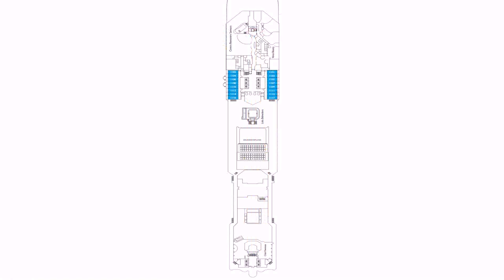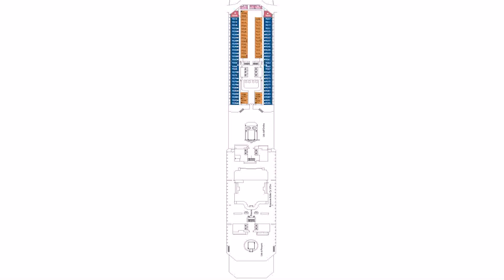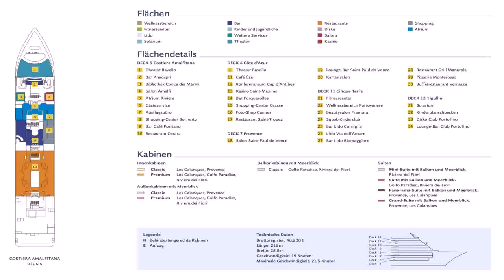Deck Plan Of Costa Favolosa (see description)